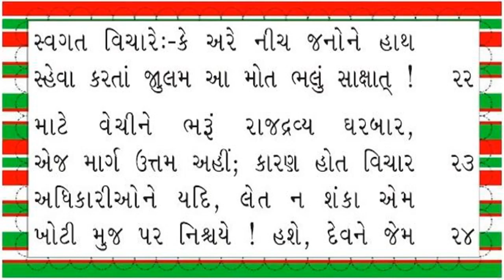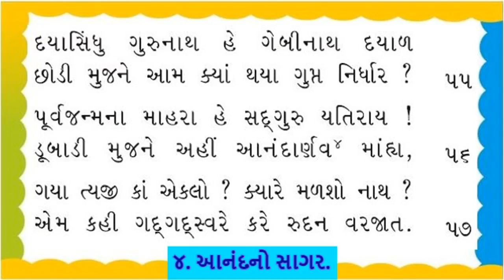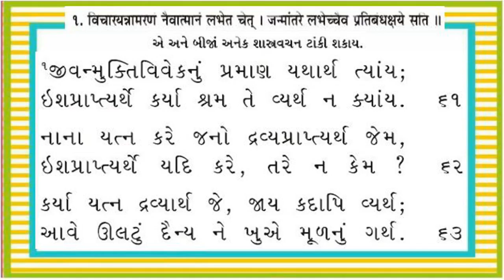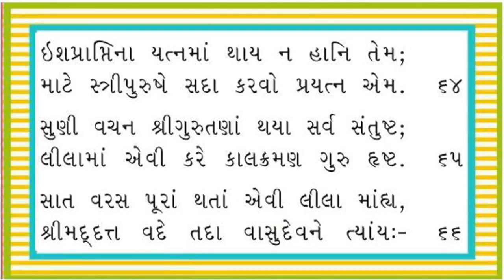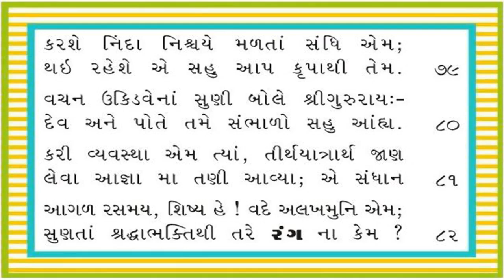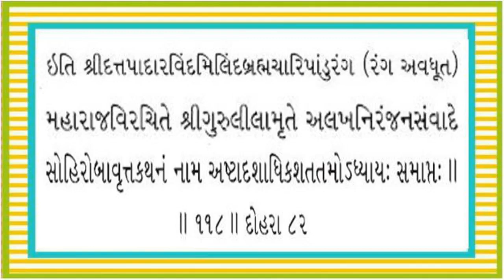Shree Gurulilamrut Adhyay 118